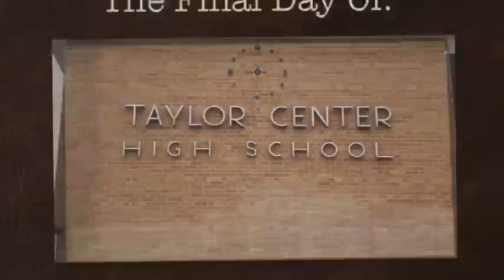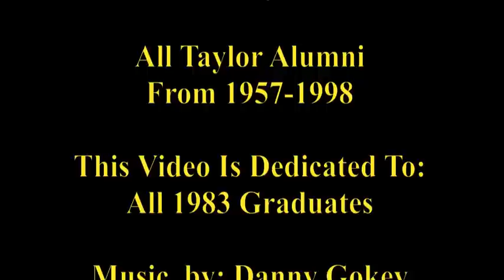Taylor Center High School - The Last Day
This video is dedicated to all the Taylor Center High School Alumni from 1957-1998. My Husband and I put this video together in about 3 hours. It is very sad that this school had to come to a tragic end. I wish other generations could have used it. I hope you liked this video, if you have any questions or comments, feel free to send them to me IDOLMAKERCAT.